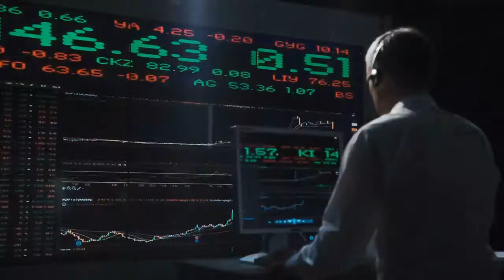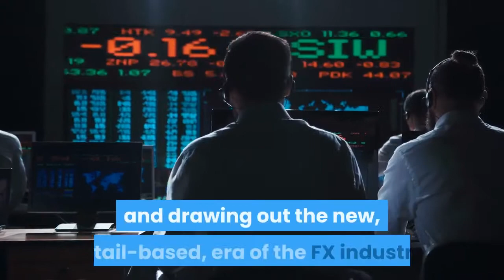Forex Trading: What are the Best Remote Jobs during Covid-19?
Forex Proprietary Trader
Funded Trading Account:

AudaCity Capital has a world-renowned reputation for funding and backing profitable traders. If you have the talent and know-how, we will provide you with the necessary funding, shaping your future.

If you are a successful trader, ambitious with a proven trading strategy who is looking to move to the next level, then our Funded Trader Program is exactly what you’re looking for!

Why you should join our Traders Team?
-10% Drawdown.